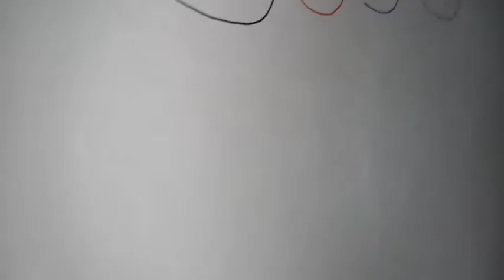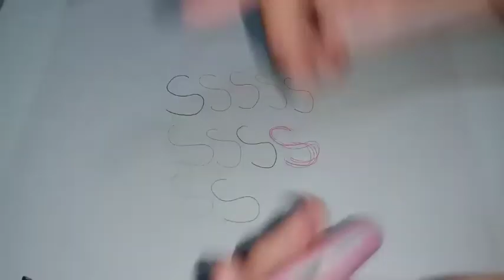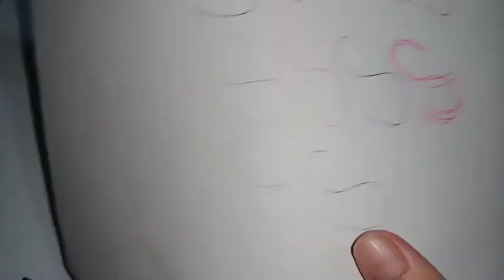Shopee Product Review | Shopee Haul Ten Color Ballpen Pen | Maganda ba?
* product name:
 Flamingo ten-color ballpoint pen

* product material:
plastic + silicon head + color bullet refill

* product size: 14.5 cm

* product weight: 22.5 g